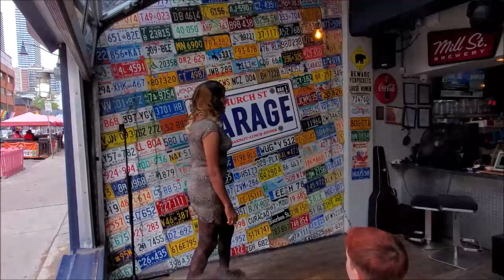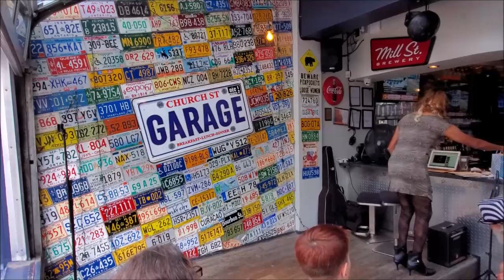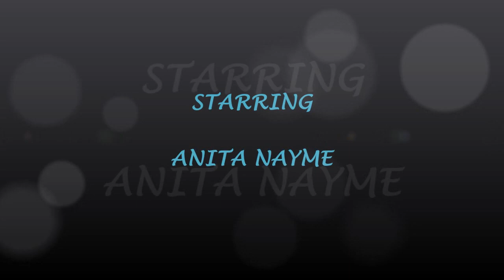Anita Nayme Drag Brunch August 21, 2022 Billy's ??? Birthday Show